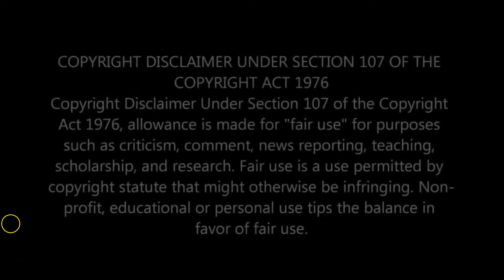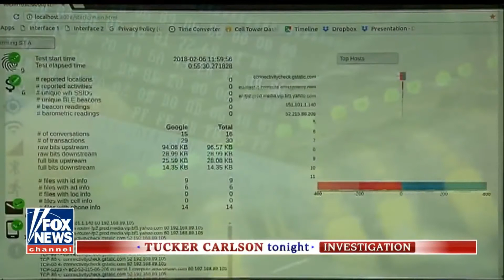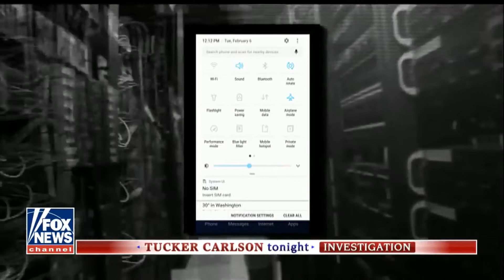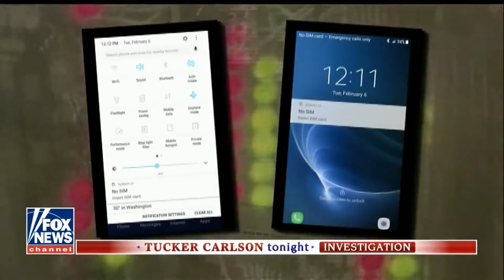How Google Can See Everywhere You Are !!! Even with Your Phone Turned OFF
Google just wants to be... everywhere you are.